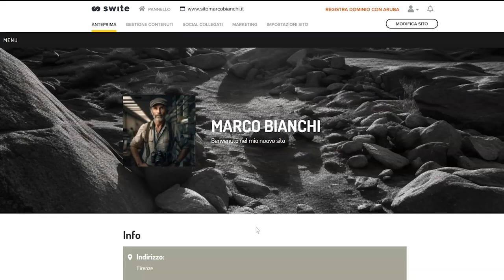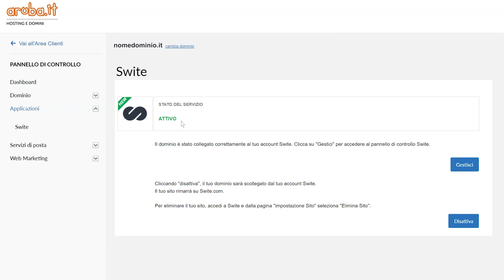Collegare un dominio a Swite